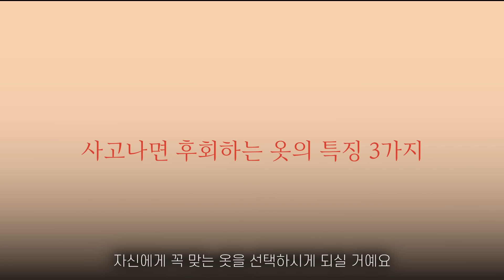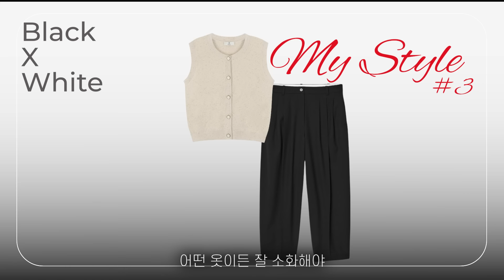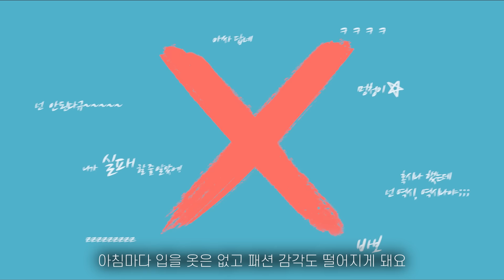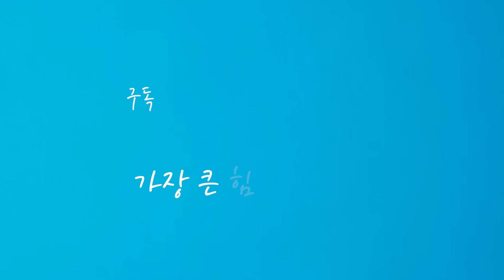나이 들수록 피해야 할 패션 실수3가지/쇼핑후회템 !!이것만 안 사도 스타일 UPㅣ나이들수록 사야할 옷 3가지ㅣ입을 옷이 없는 이유✔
여러분,안녕하세요😊
무더운 여름 잘 지내고계신가요?
날은 너무 덥고 힘들지만 우리는 또 일상을 살아가고 있는데요 🌞
매일매일  해야하는 고민 "오늘은 뭐 먹지?" "오늘은 뭐 입지?" 아닐까요🤣🤣
그중 저와 같이  "오늘은 뭐 입지?" 에 대한 고민과 해결점도 찾아봐요👚💕

옷장에 옷은 가득하지만 정작 입을 옷이 없다는 고민, 한 번쯤 해보셨죠? 이번 영상에서는  '사고 나면 후회하는 옷'의 특징 3가지와 나이 들수록 꼭 필요한 옷의 특징 3가지를 소개해 드려요. 실수 없이 현명한 소비를 하고, 진짜 나에게 어울리는 스타일을 찾아가는 팁! 함께 알아봐요👌🧡🧡

00:00영상시작
02:23 블라우스,스커트 코디
02:31베이지 버뮤다팬츠,셔츠 코디
03:19 블랙앤화이트 코디
04:00 화이트셔츠,청바지 코디
05:27 회색 가디건.스커트코디
05:55 검정 블라우스,화이트팬츠 코디
07:59 블루셔츠,베이지팬츠 코디
08:05 블루셔츠,회색 가디건,회색바지 코디
08:44 인사

코디정보입니다💕👚
의류는
자라/코스/마시모두띠
가방은
아르켓
더 자세한 정보는 댓글이나 오픈카톡으로 해주세요^^